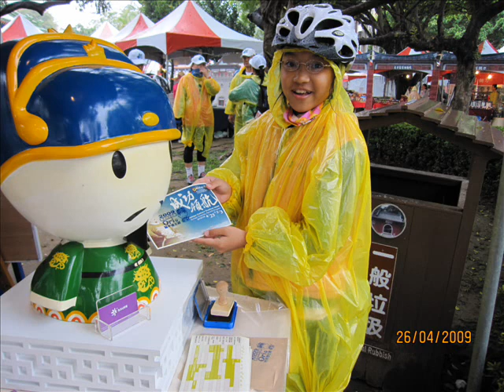Kitty媽咪相機拍 2